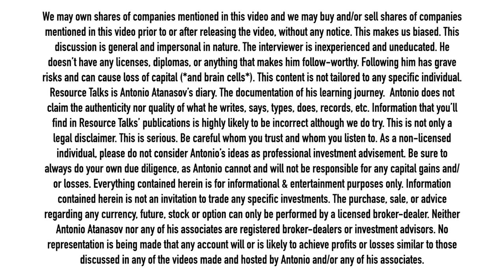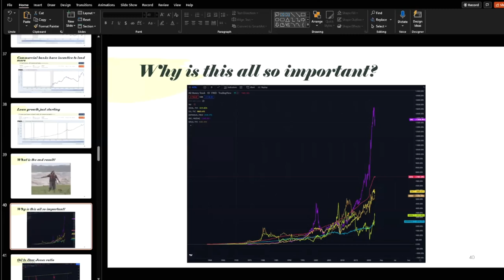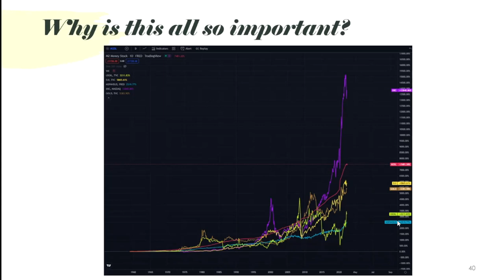1/3 Uranium, 1/3 Gold & Silver, and 1/3 What?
Scott from the YouTube channel @sownreap285 shared the breakdown of his investment portfolio during our conversation on June 15.

You can watch/listen to the full conversation (for free) over

What’s interesting about this conversation is that I went in hoping to get Scott’s opinion on the current drawback in uranium stocks and he delivered a much more important message. “Ignore the day-to-day noise and believe the thesis, because it really is strong”.

Scott says he doesn’t pay close attention to his portfolio because he thinks commodities are historically undervalued and underinvested. He believes commodities are headed higher over the next decade.

Scott’s best-case scenario is to be out of uranium within 5 years. He believes the thesis will have played out in that time period.

Besides uranium, Scott is also invested in oil and gas, shipping, and some other commodities. However, the two main cornerstones of his portfolio are physical precious metals (gold and silver represent 1/3rd of his portfolio) and uranium (which represents another 1/3rd).

Further on, Scott gave me his opinion and showed me his research, that supports his beliefs in this commodity bull cycle.

Important warning

Antonio Atanasov is not an investment advisor. Antonio Atanasov owns shares of companies mentioned in this publication. The information provided in this publication – and all other publications by Resource Talks – is impersonal in nature and meant for general information purposes only. Before taking any action on any investment, it is imperative that you consult with multiple licensed, experienced, and qualified investment advisors. Get numerous opinions before taking your own decision in the end. The minimum risk on any investment mentioned in this publication is 100% loss of capital.

Timestamps:
00:00 Important warning
00:45 Scott's portfolio breakdown
03:50 Is Scott diversified into other assets?
05:30 What's Scott's end goal with his portfolio?
08:58 Why is his portfolio so commodity-heavy?

Was there something wrong with what the guests said? Did I fail to ask an important question? Did I make a mistake in my reporting? Please tell me about it. Criticism and skepticism are highly welcome and help me learn. Thank you.